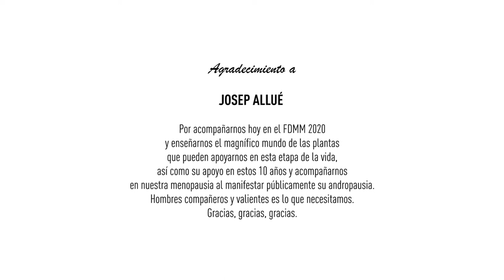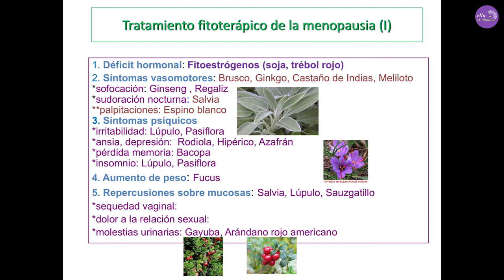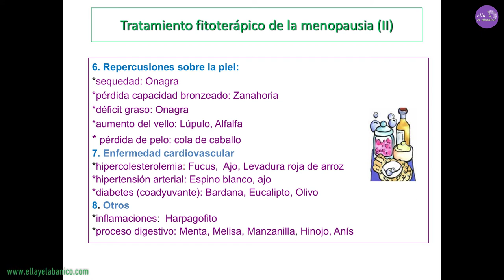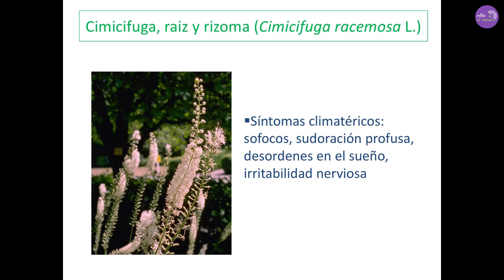"Idilio entre plantas medicinales y menopausia", 6º vídeo/FDMM 2020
Josep Allué, experto en suplementación dietética con plantas, nos enseño  durante su conferencia,  el magnífico mundo de las plantas tan útiles en la vida en general y en la etapa que nos ocupa: La menopausia.
Le agradecemos su sensibilidad al manifestar públicamente su andropausia en su presentación.
Hombres compañeros y valientes es lo que necesitamos.